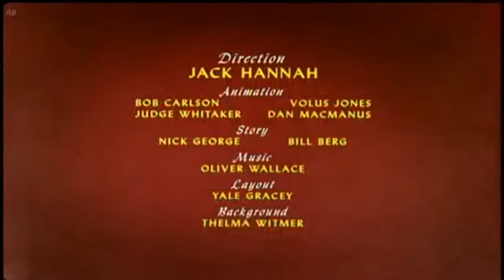Donald Duck Honey Harvester